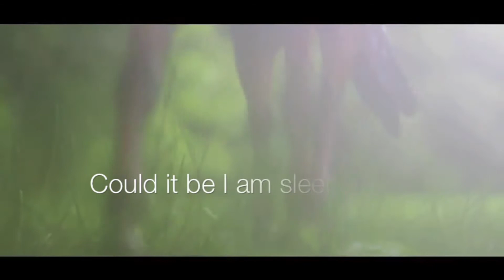Evening Falls || At Long Last Fan Vid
At Long Last series is by kanaretahluvr and she does lots of really cool videos!